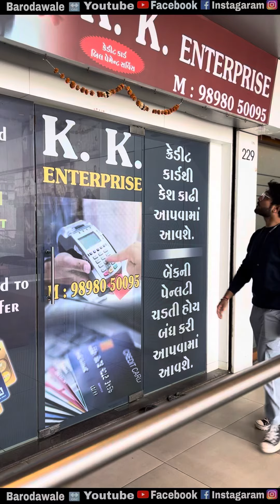હાંજી વડોદરા માં kk Enterprise તમારા ક્રેડિટ કાર્ડ નું બિલ ડ્યું ડેટ પેલા ભરી આપશે